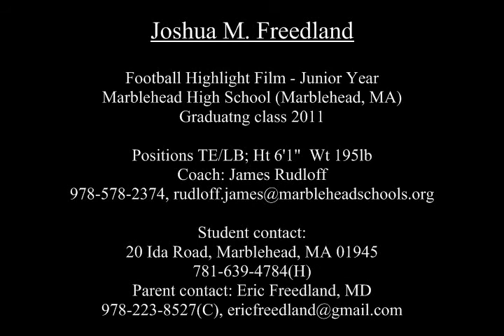Josh Freedland, #42 - Marblehead High School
Jr Year Highlight Film
TE/LB; 6'1" 195 lb
Marblehead High Class 2011